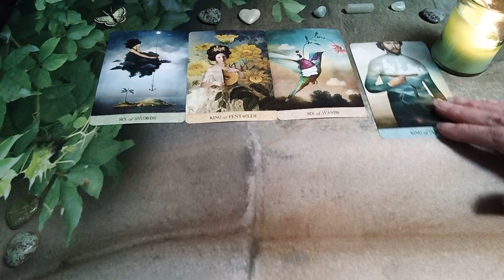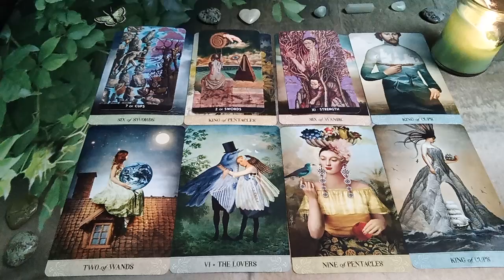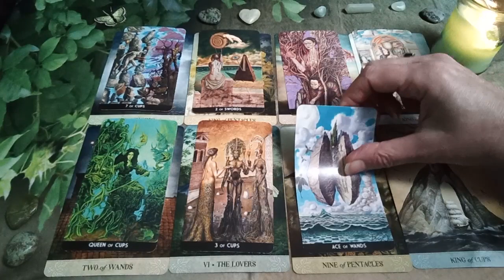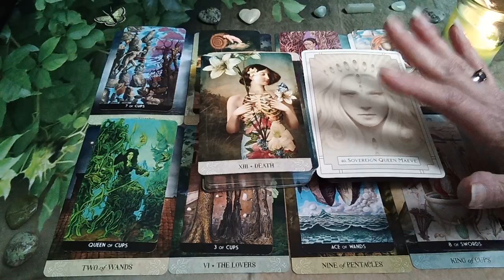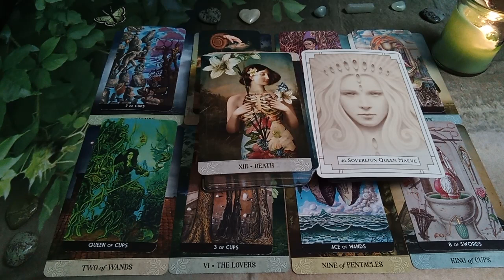SAGITTARIUS🌻A Glimpse Into The Thoughts & Feelings Surrounding YOUR PERSON💞TAROT READING MESSAGES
SAGITTARIUS CHANNELED TAROT READING MESSAGES

I've Created this Channel Simply because I LOVE TO READ TAROT!
The MESSAGES Here Are Meant For Anyone Who Finds Them.
 🙏Namaste🙏
A Shout Out Of Thanks Goes Out To the Creators of the Decks Used in this Reading:

Surrealist Tarot by Luigi Di Giammarino
Tarot of Mystical Moments by Catrin Welz-Stein
White Light Oracle by Alana Fairchild & A.Andrew Gonzalez

Peace Be With You!